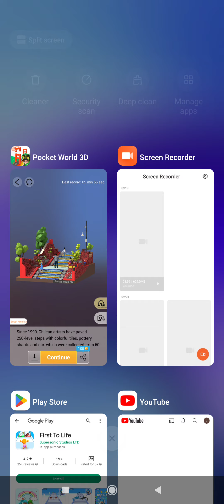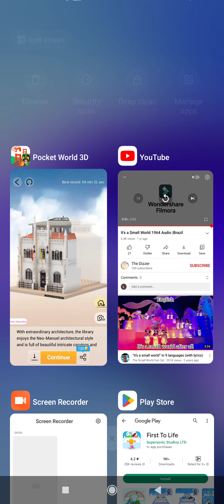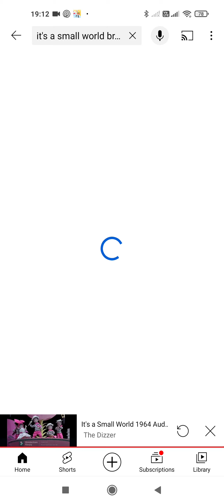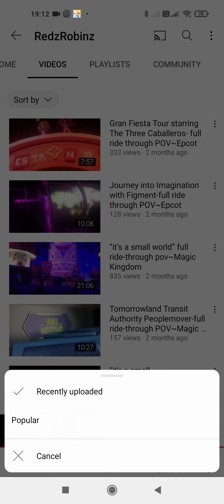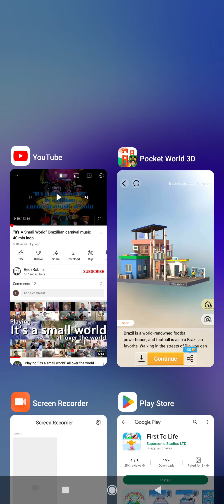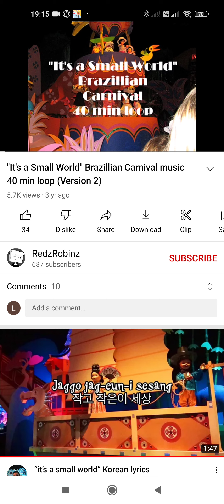It's a 3D Pocket World: Rio de Janeiro (Part 2)